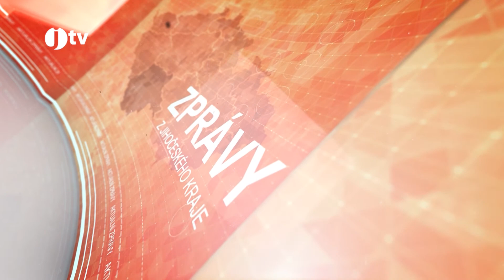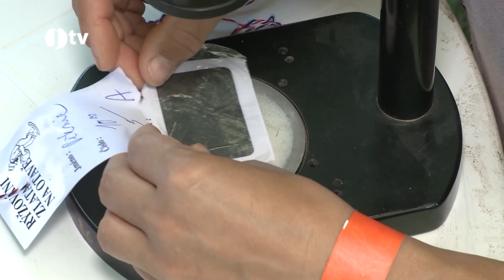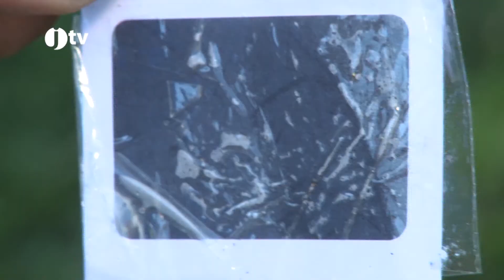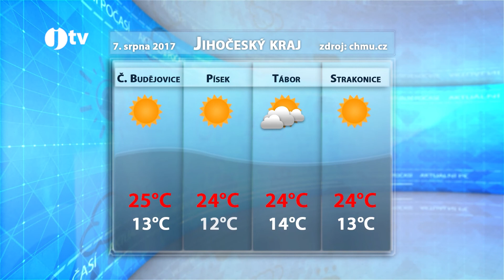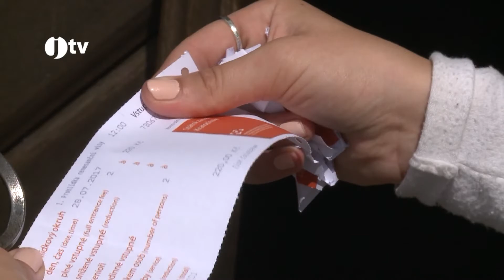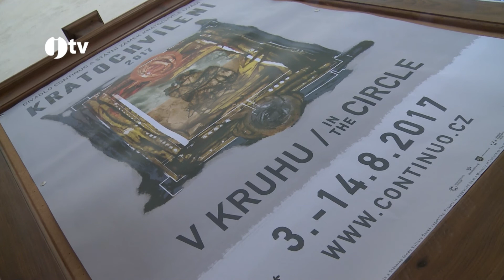Jihočeská televize - 6. 8. 2017